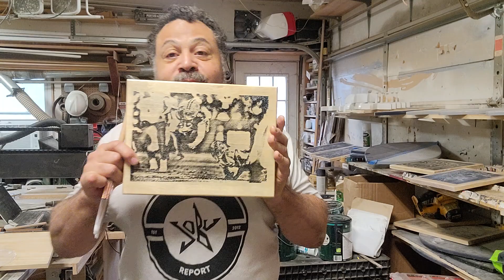Why Cowboys Need to Win vs 49ers